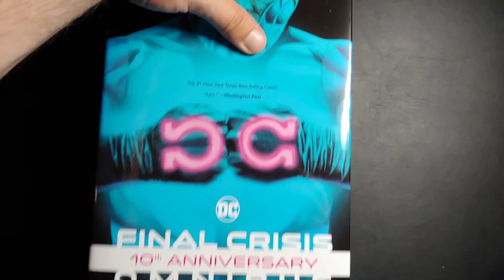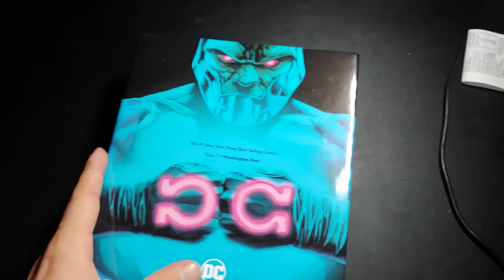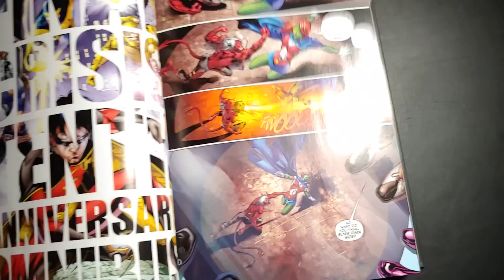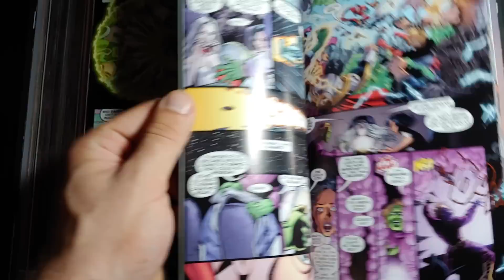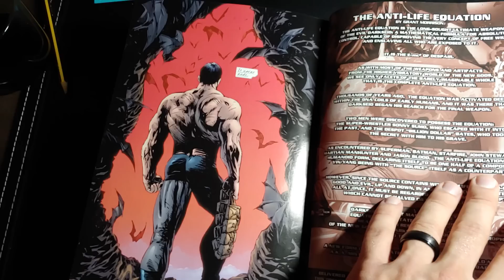Final Crisis Omnibus Overview